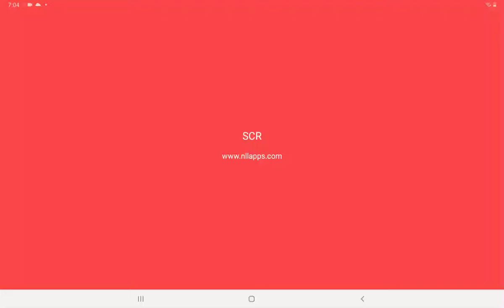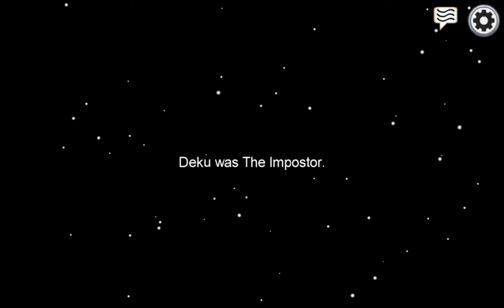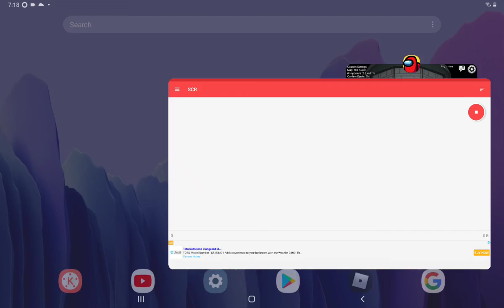playing among us